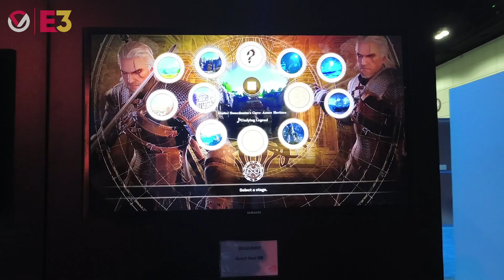SOUL CALIBUR VI | 4 minuti di gameplay dall'E3 2018 [off-screen]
Allo stand per la stampa di Bandai abbiamo provato Soul Calibur VI in uno scontro con protagonista Geralt di Rivia.

VGN.it | Il tuo sito dedicato al mondo dei videogiochi per PC, console e mobile